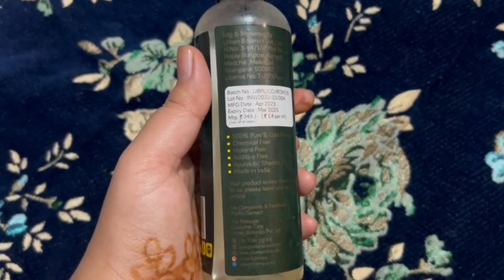How to make baby fair naturally with 1 ingredient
Product link UrbanBotanics® Pure Cold Pressed Olive Oil For Hair and Skin, 250ml